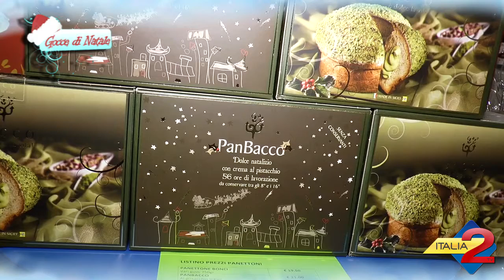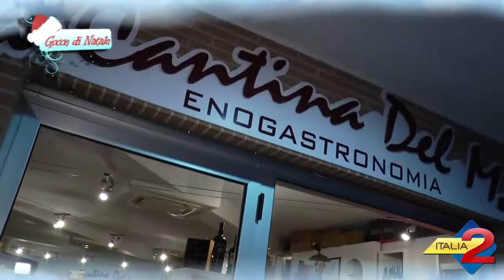GOCCE DI NATALE 2016 LA CANTINA DEL MAGO HD